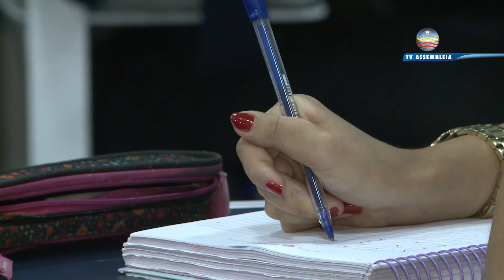Bullying na escola: mais de 20% dos estudantes maranhenses já sofreram com esse mal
Ofensas, provocação e intimidação. Quase todo mundo já passou por essa experiência na escola, mas quando ela passa de uma simples brincadeira pode caracterizar algo mais grave: o bullyng.
E são as meninas as maiores vítimas. No Maranhão, uma pesquisa detectou que mais de 20% dos estudantes já sofreram com isso.